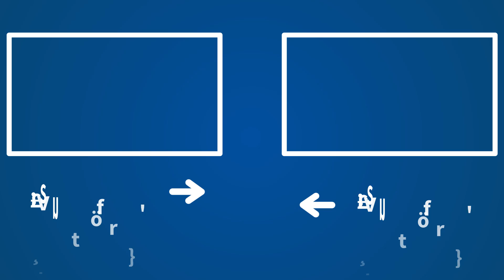Schlichting sobre el varapalo de Puigdemont en el Parlamento europeo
Cristina López Schlichting, directora de ‘Fin de semana’ en COPE, comenta el varapalo que se han llevado los fugados Puigdemont y Comín cuando al intentar en el Parlamento europeo se les ha denegado la entrada. En respuesta a este hecho Puigdemont ha convocado una rueda de prensa donde ha defendido que él tenía la esperanza de que la Unión europea europeizarse España pero que ha ocurrido lo contrario.